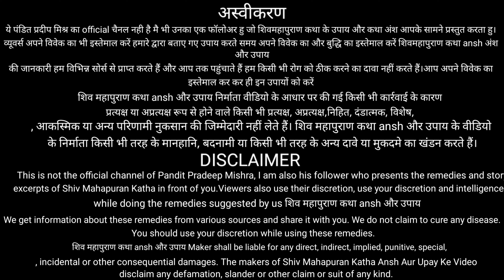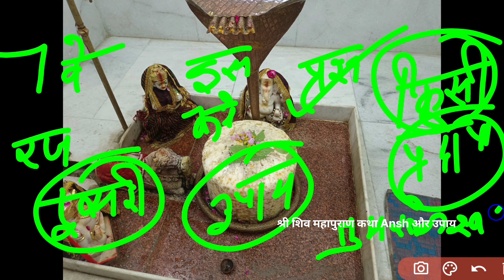महाशिवरात्री या किसी भी सोमवार को कीजिए ये 2 उपाय। पुत्र प्राप्ति। संतान प्राप्ति।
manokamna upay pradeep mishra

putra prapti by pradeep mishra

shiv mahapuran
shivling upay

1) This video has no negative on the original works(It would actually be positive for them).
2) This video is also for teaching purposes.
3) Original Content is transformed to create unique Videos.
4) I only used bits and pieces of videos to get the point across where necessary...